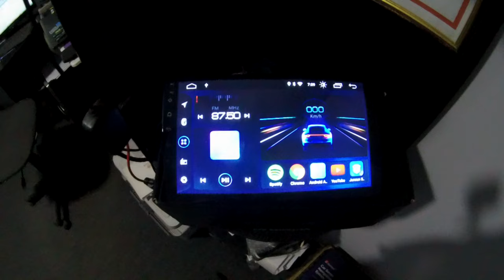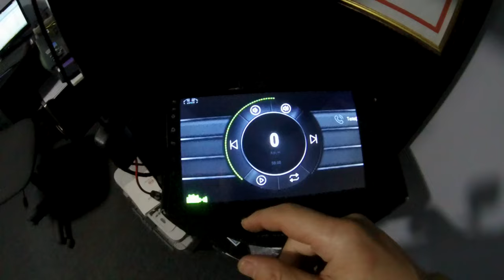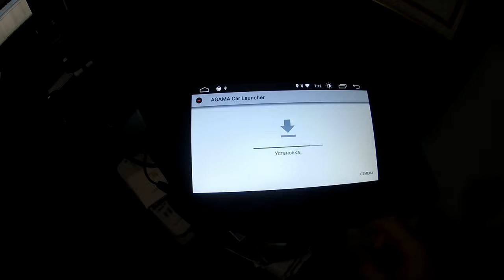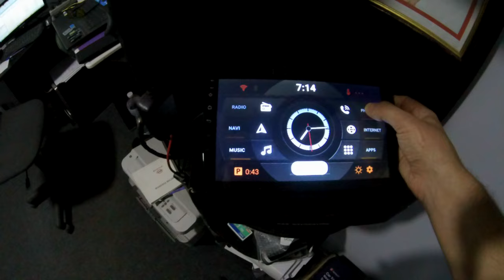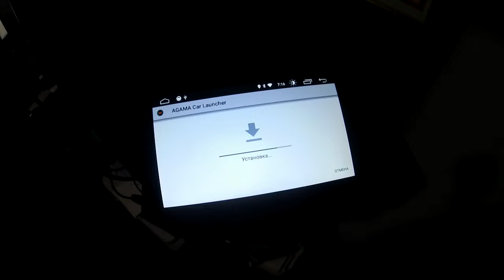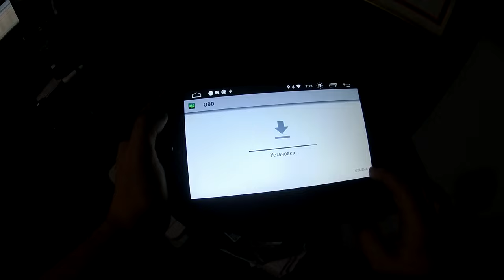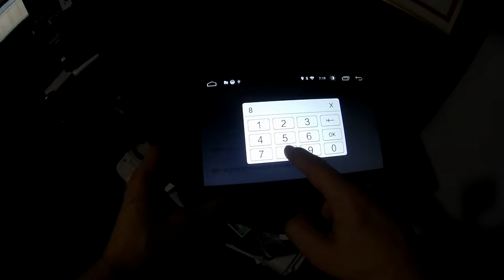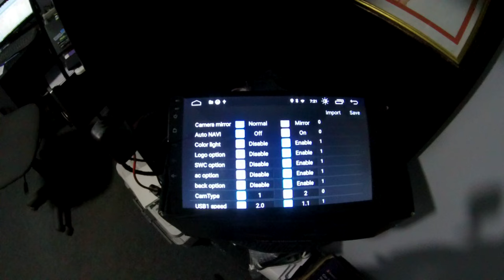AGAMA launcher. How to add shortcuts to a disappeared radio after installing Agama?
AGAMA лаунчер.  Как добавить ярлыки исчезнувшего радио после установки Agama?